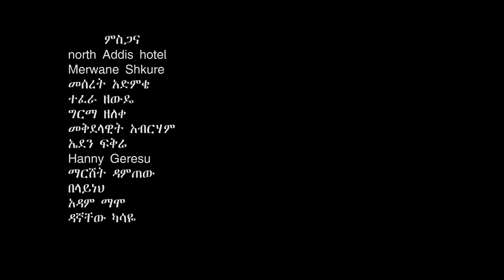በዓይን ይገባል እንዴ Bayen Yigebal Ende - New Ethiopian music by Endale Admeke - 2015/2023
Bayen Yigebal Ende is my new single video release at 2023.